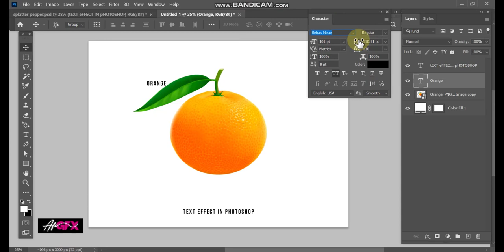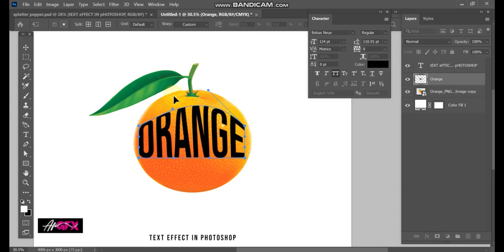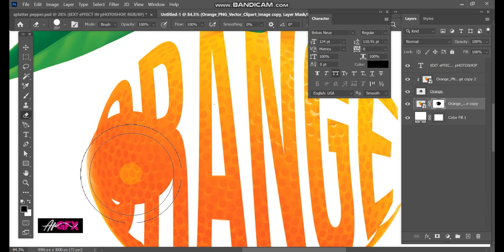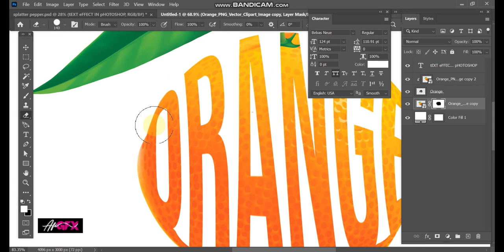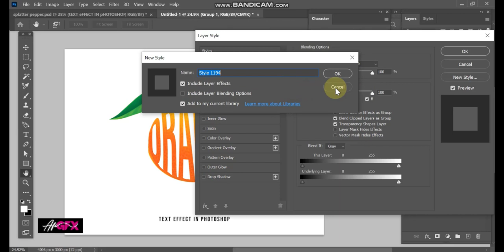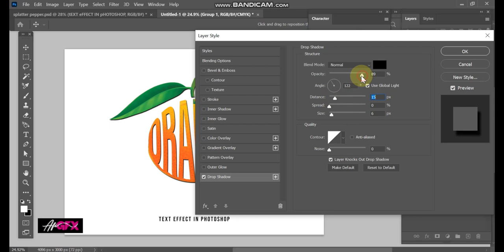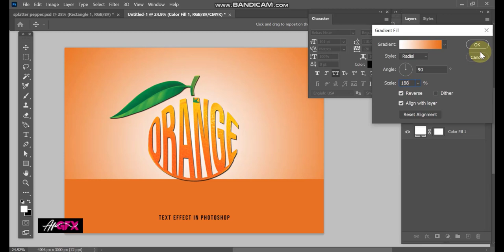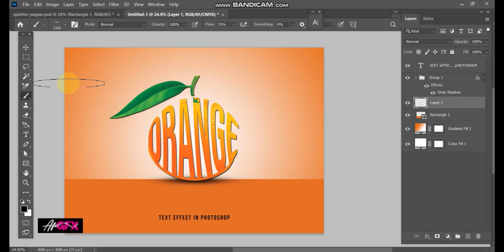orange text effect in photoshop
In this video I'll be showing you how to create